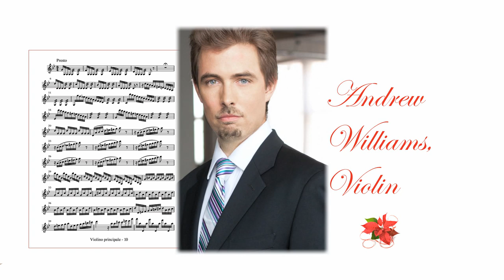Binaural Audio - Christmas Concerto in G minor, A. Corelli (L)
This movie was recorded on December 14, 2012 in Evanston, Illinois, at the Unitarian Church of Evanston.  Select members of the Fifth House Ensemble performed for this production: Herine Coetzee Koschak - Cello, Eric Snoza -- Double Bass, Karl Rzasa - Bassoon, Crysral Hall Oboe, Melissa Ngan Snoza-Flute, Andrew Williams -Violin, and Clark Carruth-Viola

ImmersAV Technology is a new 3D audio video production format that combines patented point-of-view Binaural Audio recording with High Definition video recording.  The result is a truly immersive experience based on the synergy of sight and sound.  Playback requires Stereo Loudspeakers for optimum 3D-spatial audio reproduction.  This production is also available in a format for headphone listening capable of creating a similar 3D-spatial audio experience to loudspeaker listening.